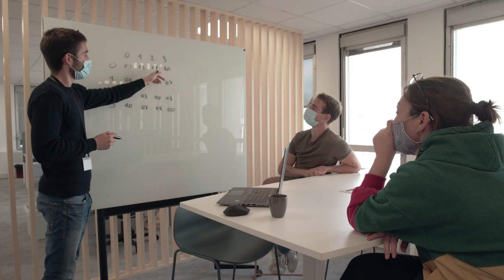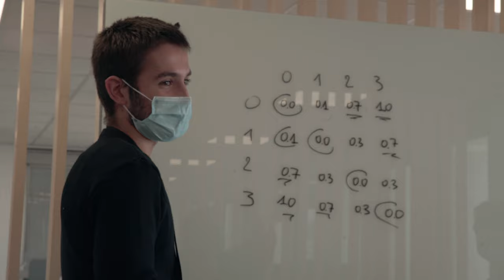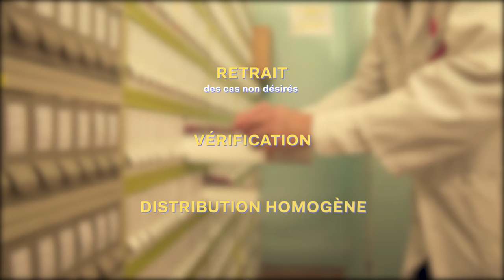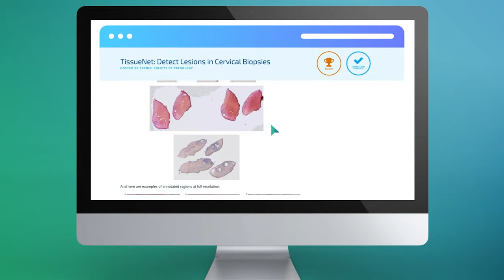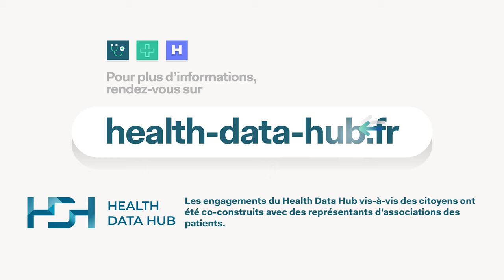Data Challenge en pathologie du col de l'utérus - Société Française de Pathologie - Health Data Hub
Entre le 10 septembre et le 29 octobre 2020, 547 compétiteurs ont rejoint le Data Challenge en imagerie médicale sur les biopsies du col de l’utérus co-organisé par la SFP (Société Française de Pathologie), le Health Data Hub et le programme Grand Défi « Améliorer les diagnostics médicaux à l'aide de l’intelligence artificielle ». C’est la première fois qu’une compétition d'envergure internationale est organisée sur le sujet, les algorithmes développés pourraient être d'une aide diagnostique précieuse pour les anatomopathologistes.